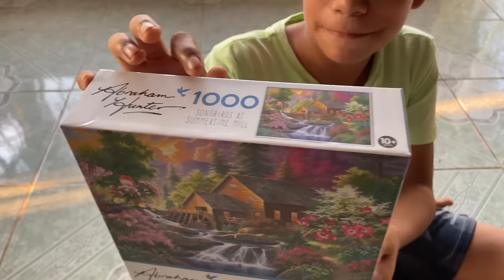YA LLEGÓ MI HERMANA ROSA,NOS TRAJO REGALITOS 🙏🏼 + EN EL MERCADO + YA PRONTO LE PONDREMOS VENTANAS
Canal de mi hijo Alexander​⁠​⁠​⁠ @AlexanderLua16

❤️ ¡¡¡MUCHAS GRACIAS!!!